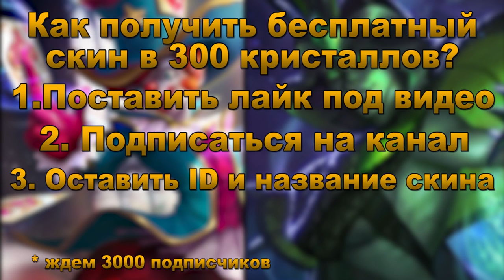ЭПИЧЕСКИН СКИН Фреи Ангел Войны! | EPIC SKIN Freya War Angel! Mobile Legends